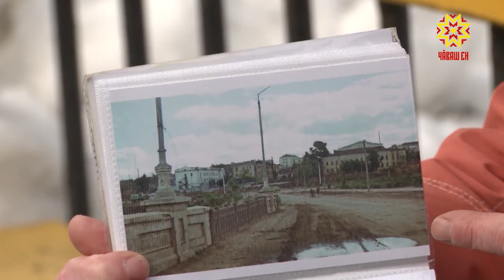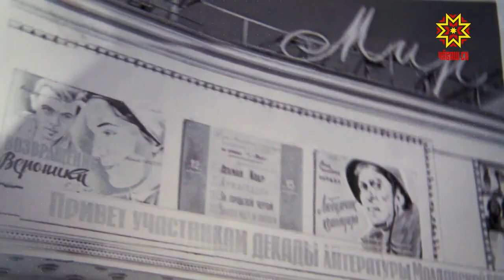550 кадров. Ирина и Виталий Никифоровы